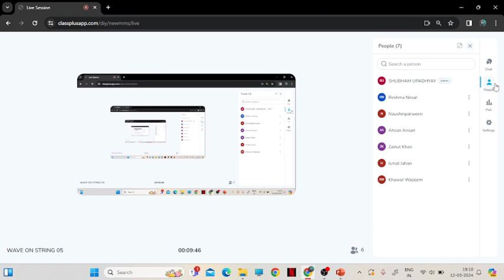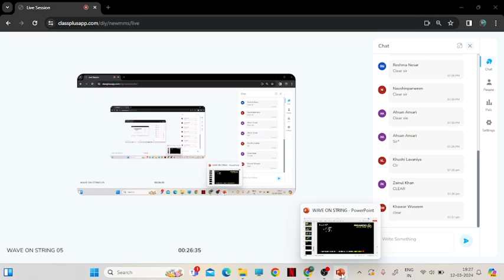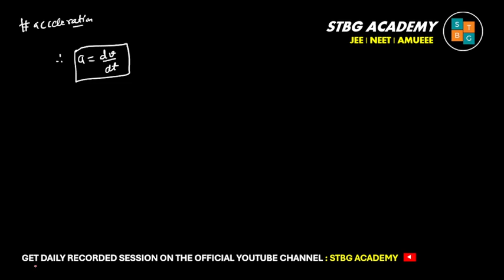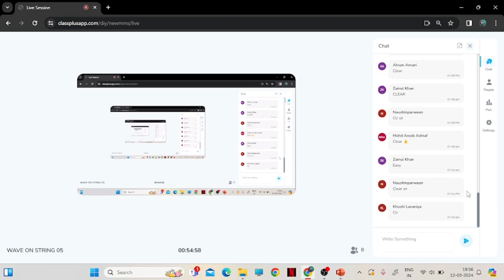STRING WAVE 05 | JEE NEET AMUEEE 2024 | CLASS 11TH PHYSICS | SHUBHAM UPADHYAY